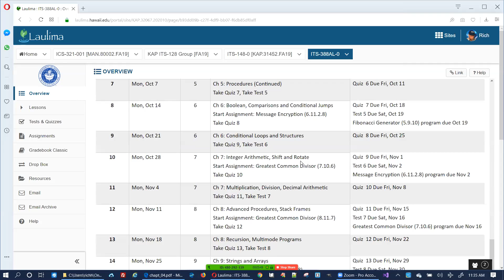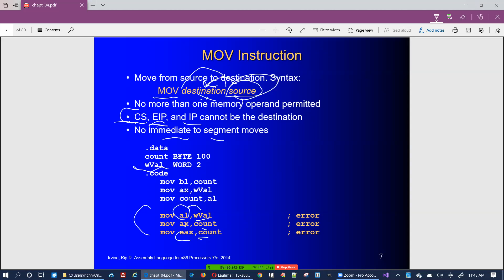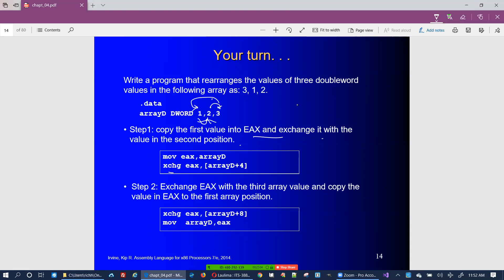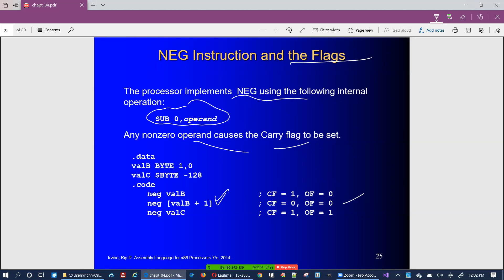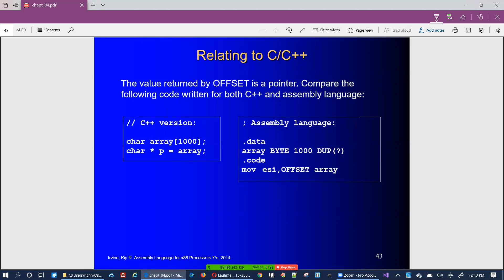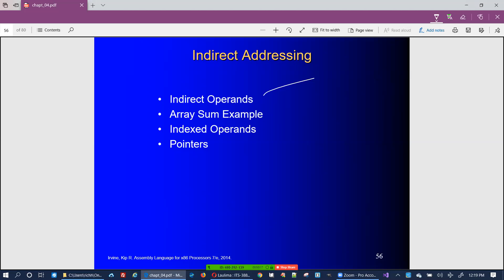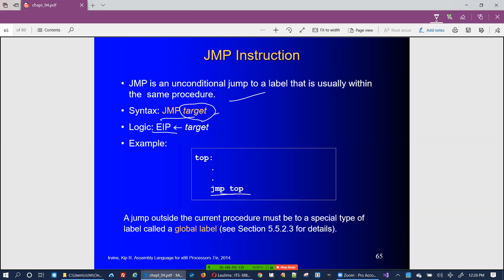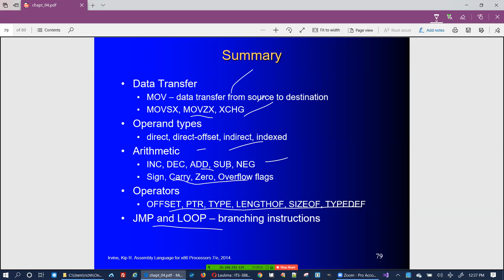ITS388AL Chapter 04